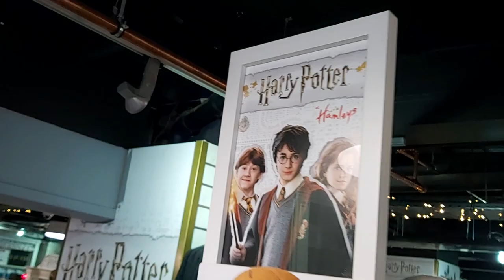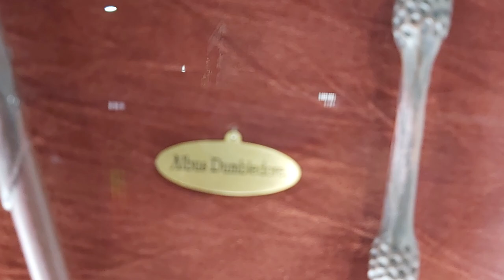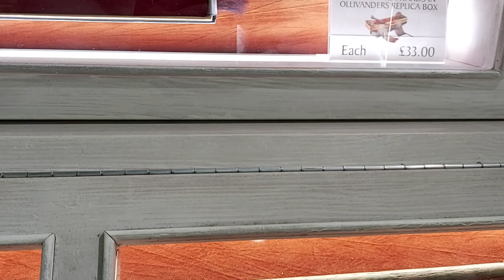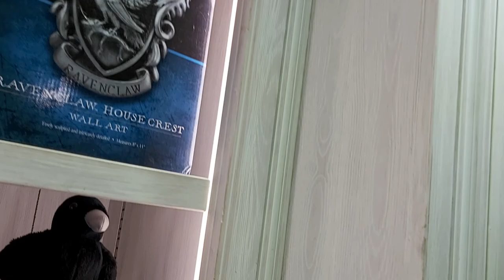Harry Potter, Hamleys, Regent Street, West London